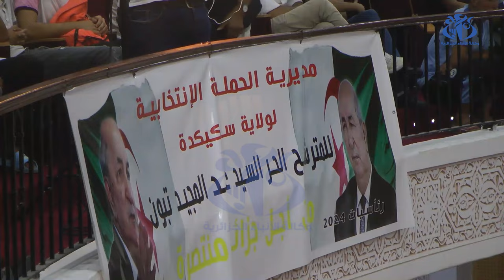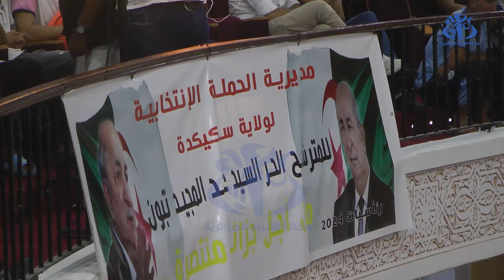الأحزاب الداعمة للمترشح الحر عبد المجيد تبون تنشط تجمعين شعبيين بالجزائر العاصمة وسكيكدة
الجزائر (وأج) - نشط كل من الأمينين العامين للتجمع الوطني الديمقراطي و جبهة التحرير الوطني، مصطفى ياحي وعبد الكريم بن مبارك، و رئيس جبهة المستقبل، فاتح بوطبيق، تجمعا شعبيا مشتركا بقصر الثقافة و الفنون "مالك شبل" ولاية سكيكدة، لصالح المترشح الحر عبد المجيد تبون، في إطار الحملة الانتخابية لرئاسيات 7 سبتمبر المقبل، في حين نشط من جهته رئيس حركة البناء الوطني، عبد القادر بن قرينة لقاء جواريا ببلدية الرايس حميدو لفائدة ذات المترشح.